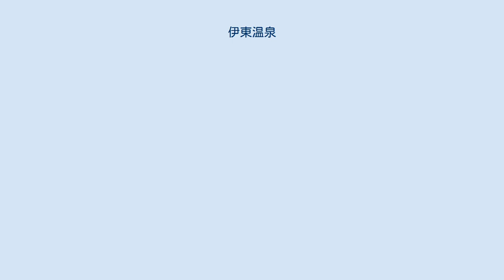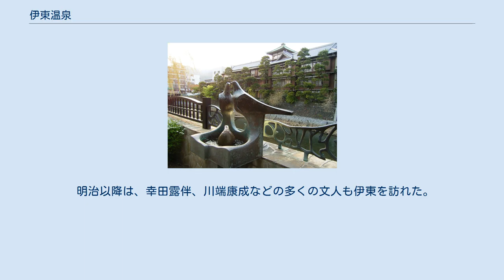伊東温泉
伊東温泉 伊東温泉の位置 伊東温泉（いとうおんせん）は、静岡県伊東市（旧国伊豆国）にある温泉。
ハトヤホテルのCMで全国的に有名である。
 オブジェにも温泉が引かれている。
後ろに見えるのは東海館 上記の数字が示すように、毎分34,000リットル（平均）という大分県の別府温泉・由布院温泉次ぐ湧出量を誇り、本州一である。
 温泉街中の至るところに源泉があり、50℃前後の湯が沸き出るため、加水が無い施設が多い。
また50mから100ｍ程度の深度に温泉脈があるため、源泉井戸を複数持っている施設も多く、規模の大きいホテル・旅館でも源泉掛け流しを行っているのも特徴。
 無味、無臭の単純温泉が主である。
海沿いでは塩化物泉も見られる。
 駅前から海側に温泉街が広がる。
旅館、大型ホテルなどが広範囲に数多く存在するのが特徴。
遊技場なども数少ないながら現存している。
飲み屋も多く、昔の歓楽街的温泉の要素も数多く現存する。
 温泉街には10軒の共同浴場が存在し、そのうちの8つには七福神の像が飾ってある（布袋のみ2軒存在）。
これは、伊東の中心部に七福神にまつわる寺社があることから、それに因んでいるとされる。
共同浴場巡りのスタンプラリーも行われている。
共同浴場は市外の人も有料で利用できる。
 近江俊郎が1948年（昭和23年）にリリースした曲「湯の町エレジー」の舞台でもある。
 開湯は平安時代とされる。
江戸時代には徳川家光への献上湯を行い、湯治場としても栄えた。
 明治以降は、幸田露伴、川端康成などの多くの文人も伊東を訪れた。
戦後は歓楽街温泉としても栄えた。